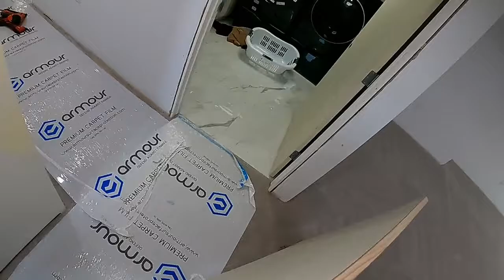coordinate our entire inventory